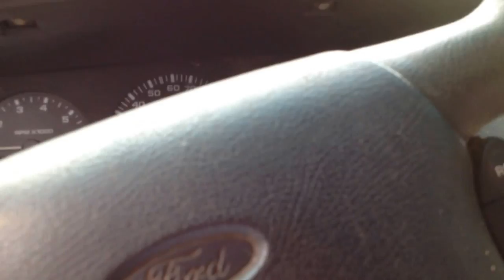Llama spits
My mother and I visited the Pine Mountain Animal Safari in Pine Mountain, Georgia for her 82nd birthday.  This is what happened when the Llama approached the car.